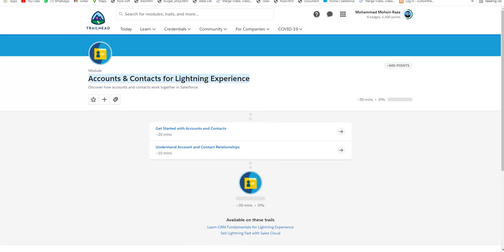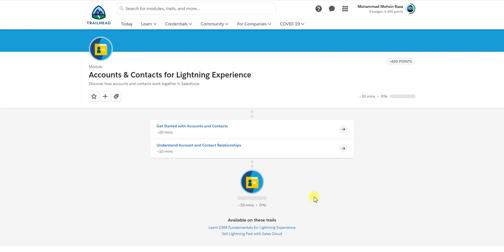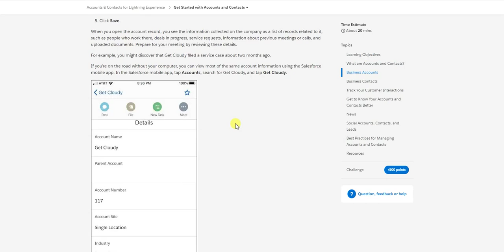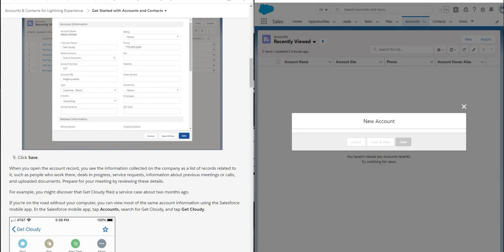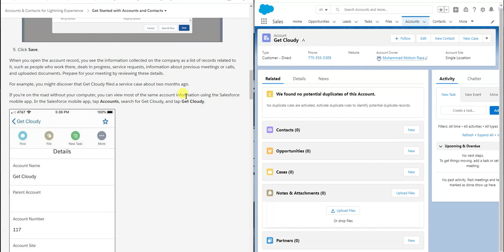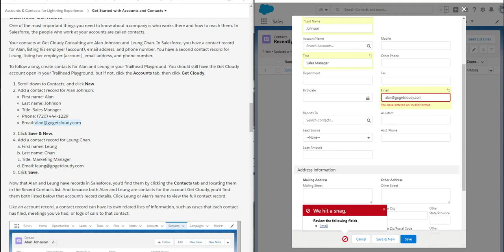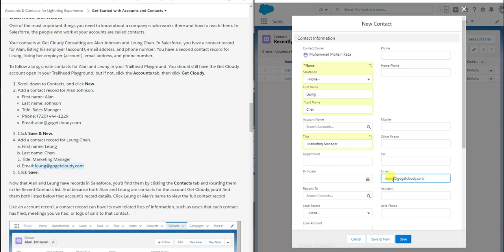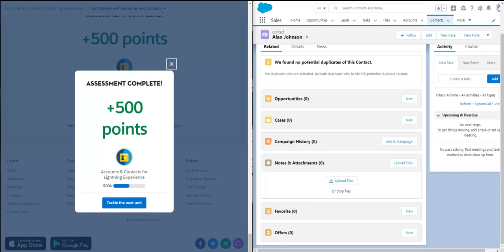How to create Accounts and Contacts in Salesforce.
salesforce accounts and contacts
Learning Objectives
After completing this unit, you’ll be able to:
Describe what business accounts and contacts are, and explain how they’re related.
Describe what a person account is.
Add a new business account and associated contact.
What are Accounts and Contacts?
Great businesses are built on great customer relationships. Building those relationships takes time and care, and it also requires information. You need to know who your customers are, where to find them, how to contact them, and how you can make them happy.

In Salesforce, you store information about your customers using accounts and contacts. Accounts are companies that you're doing business with, and contacts are the people who work for them.

Accounts and contacts are related to many other standard objects, which makes them some of the most important objects in Salesforce. Understanding how to use accounts and contacts is key to getting the most out of Salesforce.

If you’re doing business with a single person, like a solo contractor or an individual consumer, you use a special account type called a person account. Person accounts are similar to business accounts, but because they’re meant to record information about an individual person, person accounts don’t have their own contacts.

For the purposes of this module, we’ll assume you’re selling to businesses only, and your accounts are all business accounts. But almost everything you learn here can be applied to both types of accounts.

Business Accounts
Imagine you’re a sales rep for Cloud Kicks, a company that specializes in high-end custom sneakers. You’re on your way to a meeting with a customer, Get Cloudy Consulting. You think the Get Cloudy team will love the latest Cloud Kicks sneakers design. You want to brush up on their needs and buying history, and you want to wow them by knowing who’s who at Get Cloudy. You can find the information you need in Salesforce.

In Salesforce, the companies that you’ve sold to are business accounts.

Note
Note
We’ll refer to business accounts as just accounts from now on, unless we want to distinguish a feature available only to certain types of accounts.

To follow along, create a Get Cloudy account in your Trailhead Playground. You don’t have to follow along to complete the challenge, but the more times you practice, the easier it’ll be to complete these tasks during your regular work.